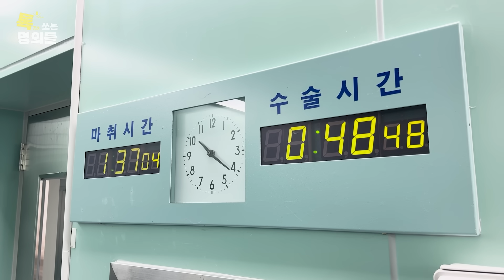(ENG)[톡명의] 세상이 끝날 것 같은 절망을 해피엔딩으로 | 뇌종양을 이겨내다 EP.1 | 톡쏘는 명의들💘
“완치도 가능해요”

드라마 주인공의 비극적 단골 소재인
뇌종양! 뇌혹! 🧠

정말 위험하고 불치병일까요?

의외로 양성 종양인 경우도 많고
천천히 자라기 때문에
초기에 발견하면 완치도 가능하다는데요

자세하고 과학적인 설명으로
환자를 안심시켜주기 위해 애쓰는
고려대학교 안산병원 뇌종양 다학제팀

💬 MC 안현모가 묻고
💡 명의가 직접 알려드립니다!
뇌종양 명의들의 1️⃣번째 이야기

해피엔딩 Talk 속으로 함께 빠져보시죠!